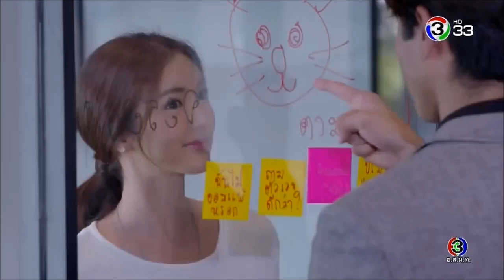ตราบาปสีชมพู /Trabab See Chompoo "Forgive Me" by Evanescence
Production Information:
ตราบาปสีชมพู / Trabab See Chompoo
Produced by Thailand Channel 3
Song: "Forgive Me" by Evanescence